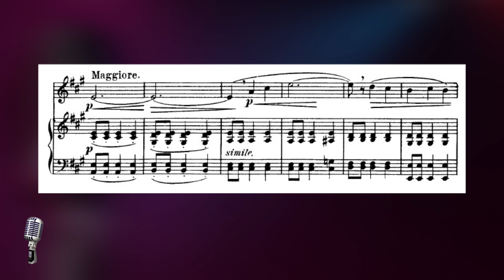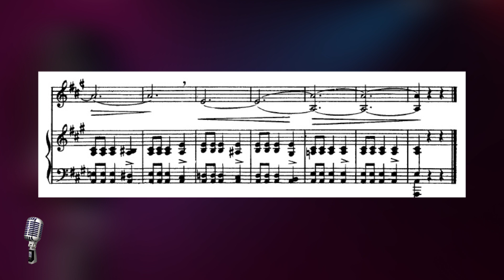Vocalize para afinação - Método Giuseppe Concone - lição 6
Esses vocalizes do concone são muito interessantes para quem quer um salto em tecnica vocal , melodias muito criativas e interessantes  .. Podem ser feitos com vogais ou boca chiusa ou ainda determinadas silabas a livre escolha

Giuseppe Concone (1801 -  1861 Turin ) foi um professor de canto italiano.

Por cerca de dez anos, Concone residiu em Paris como professor. Quando regressou a Turim em 1848, era, na altura da sua morte, organista e maestro do coro da Corte.

Ele é amplamente conhecido por seus exercícios vocais - solfeggi e vocalizzi - que são extraordinariamente atraentes para obras desse tipo e, ao mesmo tempo, excelentes para seu propósito especial. Thomaidis e MacPherson os descrevem como obras “vivas” na tradição italiana daquela época.

Enquanto estava em Paris, escreveu três 'oratórios'; Um cara chamado Smither disse: "estes são bastante breves, não incluem orquestra, mas apenas acompanhamento de piano, e evidentemente foram planejados para serem apresentados em uma festa privada, e não em um teatro. Nenhuma apresentação de qualquer um dos três é conhecida."

Ele também escreveu alguns estudos para piano, seus 25 Estudos Melódicos, Op. 24.

 @Anderson Mariotto